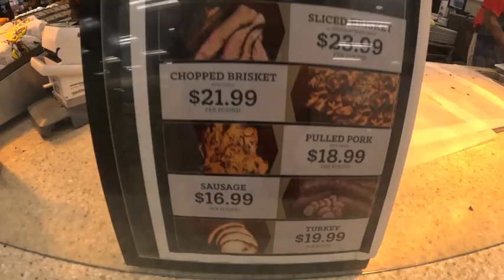Buc-ee's Halloween Search: The Ultimate Preview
short for preview of my buccees vlog im dropping tomorrow